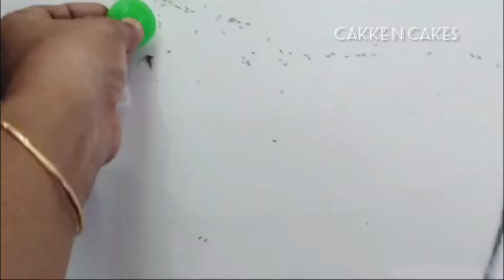തിളയ്ക്കുന്നവെള്ളത്തിൽ ഇതൊന്നു ഇട്ടപ്പോൾ😱ഉറുമ്പുകൾ ഈച്ചവീടിന്റ പരിസരത്ത് വരില്ല ഞെട്ടിക്കുന്നരഹസ്യം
തിളയ്ക്കുന്നവെള്ളത്തിൽ ഇതൊന്നു ഇട്ടപ്പോൾ😱ഉറുമ്പുകൾ ഈച്ചവീടിന്റ പരിസരത്ത് വരില്ല ഞെട്ടിക്കുന്നരഹസ്യം!Tips